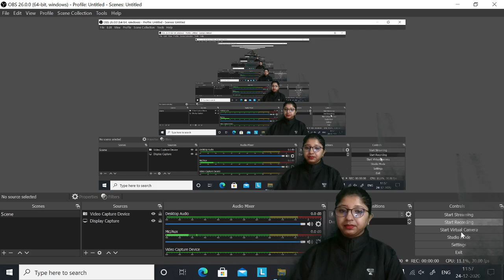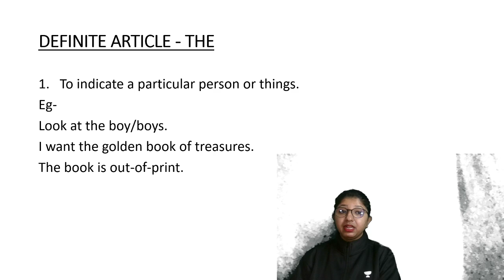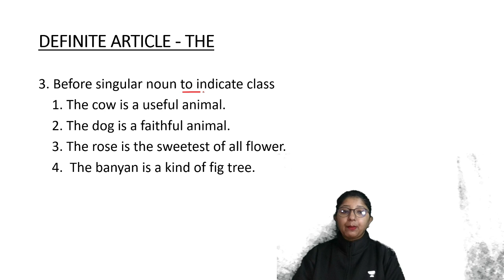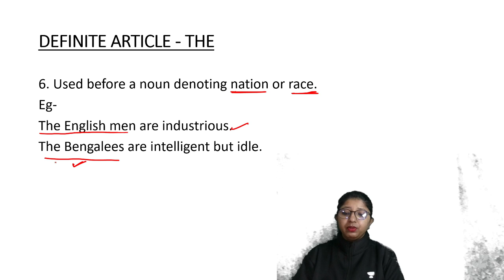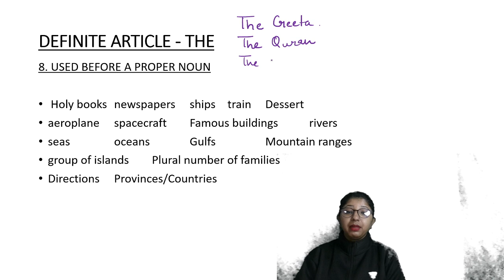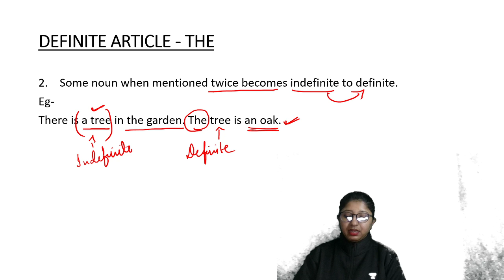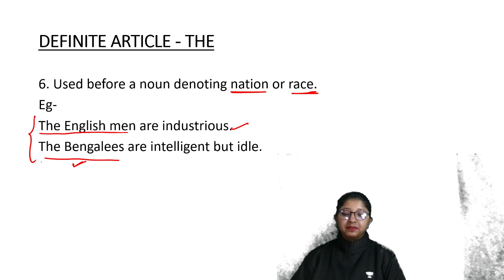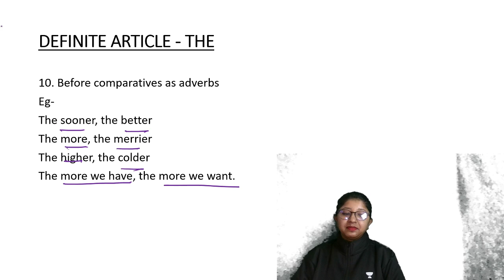6:30 AM - Bank PO/Clerk/SSC CGL/CHSL | English by Anchal Singh | Articles Day-2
Bank PO/Clerk/SSC CGL/CHSL | English by Anchal Singh | Articles Day-2

✿ Early Morning Shows :
05:00 AM - RRB NTPC GK by Krati Ma'am
05:30 AM - Reasoning For All Exams by Samashti Ma'am

✿  IBPS PO 2020/SSC :
06:30 AM English by Anchal Ma'am

✿ Morning Shows :
07:00 AM - Current Affairs Show by Krati Ma'am
08:15 AM - The Hindu Editorial by Gauri Ma'am

✿ IB ACIO 2021:
09:00 AM - GK/GS by Aman Sharma
09:30 AM - Reasoning by Ritika Tomar
10:00 AM - Maths by Prabal Lavaniya
11:00 AM - English by Aisha Rasheed

✿ SSC/Railway :
11:30 AM - Reasoning by Akash Sir
12:00 PM - Maths by Ajay Sir
12:30 PM - GK by Alok Sir

✿ SSC  CGL/CHSL 2021 (Foundation Batch) :
01:00 PM - English by Gauri Ma'am
01:30 PM - Maths by Prabal Sir
02:00 PM - GK by Ankit Sir
02:30 PM - Reasoning by Ritika Ma'am

✿ RRB Group D 2019 & RRB NTPC :
03:00 PM - Maths by Deepndra Sir
04:00 PM - Reasoning by Akash Chaturvedi Sir

✿ RRB NTPC 2019 (CBT-1) :
4:30 PM - RRB NTPC | GK + Science by Rohit Kumar
5:30 PM - Reasoning by Ritika Ma'am
6:00 PM - Maths by Prabal Sir

✿ All SSC Exams 2021 :
07:00 PM - GK by Rohit Sir
08:00 PM - General Science by Aman Sir
08:30 PM - Maths by Deepndra Sir
09:00 PM - English by Aisha Ma'am

✿ For All SSC & NTPC Exams :
7:30 PM - GK/GS/GA by Mahendra Ratnoo

✿ RRB NTPC 2019 & Group D 2019 :
09:30 PM - GK Live test by Aman Sir

✿ For All Bank Exams 2020 :
10:00 PM - Maths by Chandan Sir

1. One Subscription, Unlimited Access
2. Learn from your favorite teacher
3. Real time interaction with teacher
4. You can ask doubts in live class
5. Limited students
6. Download the videos & watch offline